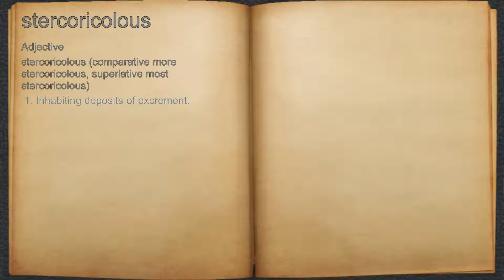What does stercoricolous mean?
A spoken definition of stercoricolous.

Intro Sound:
Typewriter - Tamskp